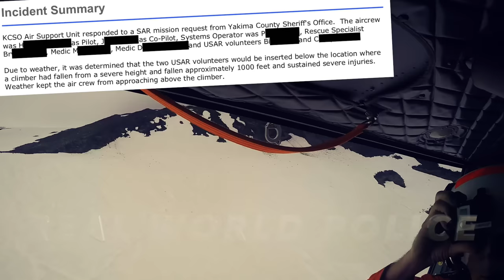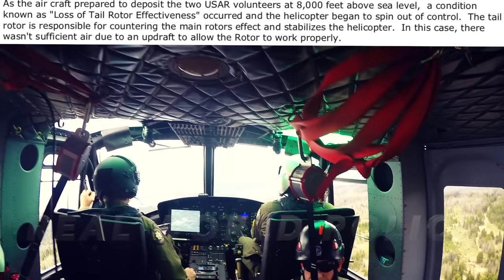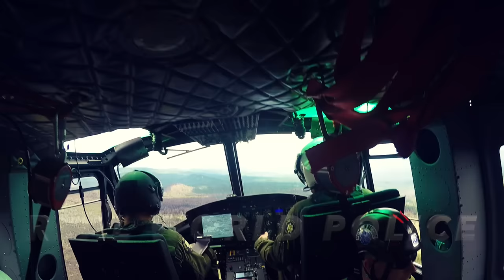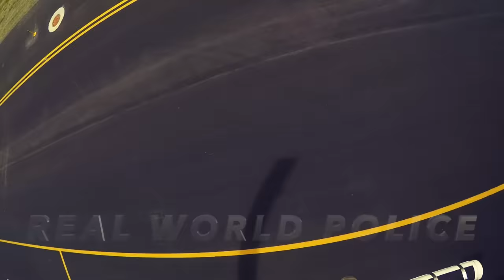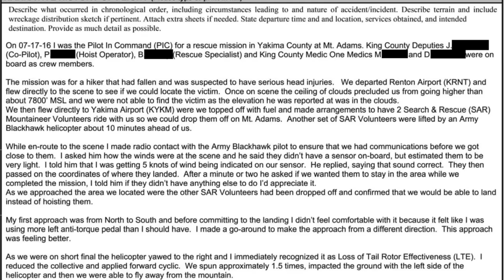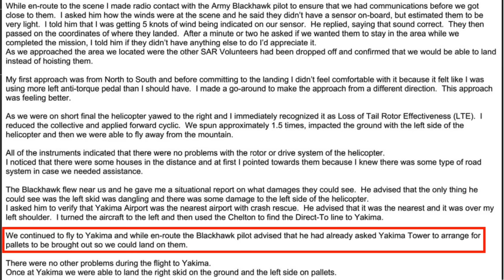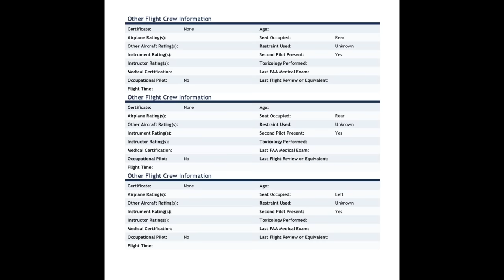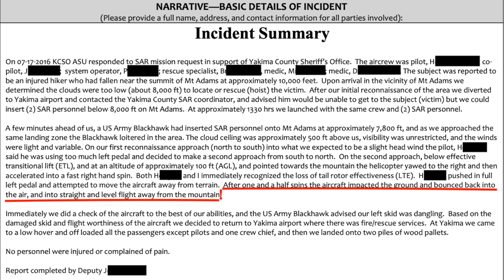Police Helicopter Loss of Tail Rotor Effectiveness & Collision With Terrain (HD)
Real World Police is proud to bring you this exclusive, never-before-seen footage. If you only care to see the LTE + impact, watch from 1:38 - 1:50.

On July 17, 2016, about 1409 Pacific daylight time, a Bell UH-1H police helicopter belonging to King County Sheriff's Office in Washington state, impacted mountainous terrain while maneuvering near a landing zone at an elevation of about 7,800 feet near Mount Adams, Washington.

Two pilots, four crew members and two passengers were not injured; however, the helicopter sustained substantial damage.

The helicopter was registered to and operated by the King County Sheriff’s Office and was supporting a search and rescue (SAR) mission at the time of the accident. Visual meteorological conditions prevailed and no flight plan had been filed for the flight that had originated from Yakima Air Terminal/McAllister Field (YKM), Yakima, Washington.

The pilot reported that after refueling at YKM, he departed to transport two SAR personnel onto Mt. Adams to retrieve a seriously injured climber who had fallen more than 1,000 feet. While en route, a sensor unit on the helicopter indicated 5 knots of wind. As they approached the chosen landing zone from the north, the pilot used too much left pedal and decided to abort the approach. He then attempted a second approach from the south, but the helicopter yawed to the right, which the pilot attributed to a loss of tail rotor effectiveness (LTE). [Note: LTE is not mechanical failure.]

In an attempt to recover, the pilot reduced the collective and applied forward cyclic. The helicopter continued to spin, rotating approximately 540 degrees and impacting the ground.

Incredibly, the impact aborted the spin, which would normally be fatal to the aircraft - and likely its occupants, too. The rotors did not impact anything and they continued to operate normally. The pilot flying regained control and the helicopter departed the mountain.

An Army M-60 Blackhawk was nearby on the same mission and was able to visually confirm the damage and also note that a skid was broken, and the two helicopters flew back to the Yakima airfield together.

Once at the airfield, the helicopter unloaded its passengers while in a low hover. Since the helicopter could not land on one skid, wood pallets were brought out to the airfield and placed under the aircraft to support it for a 'normal' landing.

The pilot did not observe any indications of a malfunction with the rotor or the drive system on the helicopter. In his subsequent report, he reported that there were no mechanical malfunctions or anomalies that could have precluded normal operation.

The NTSB found it likely that, during the landing approach, as the helicopter's airspeed dropped below effective translational lift and the pilot added power to compensate, there was insufficient left pedal to stop the resulting right yaw, and the pilot lost control of the helicopter due to a loss of tail rotor effectiveness.

The NTSB further determined the probable cause of this accident to be the pilot's failure to maintain yaw control as he slowed the helicopter during a landing approach, which resulted in the loss of helicopter control due to the loss of tail rotor effectiveness.

Real World Police is proud to be a Sunshine Supporter of the Washington Coalition for Open Government — working to educate, advocate, and litigate the public's right to know. Want to know more about access to public records in Washington?

Remember: we don't publish footage that has already been published. Please don’t send links to news articles.

-And more!

Rather not?